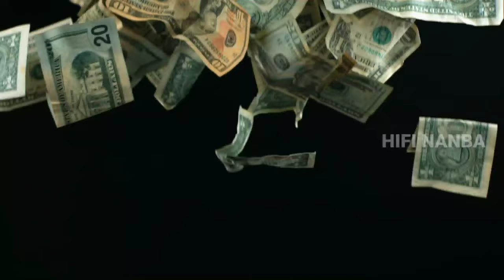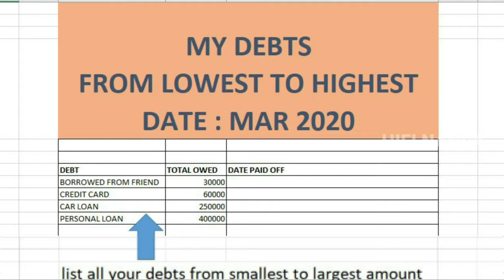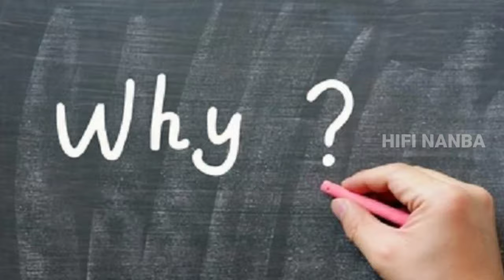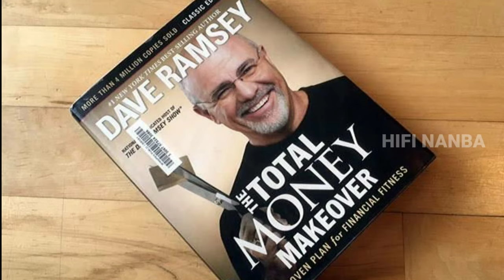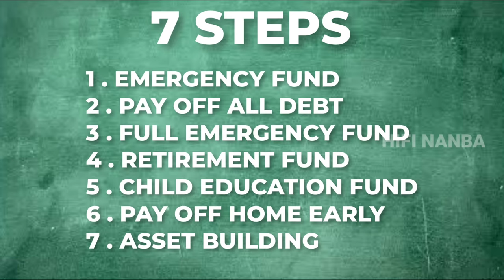Financial Freedom for Salaried | Financial Planning Tamil | Overcome Money problems | Book Summary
Financial motivation video to solve money problems from the book Total money makeover by Dave Ramsey. Using 7 simple steps financial success can be achieved.  The importance of personal financial planning for individuals is highlighted.